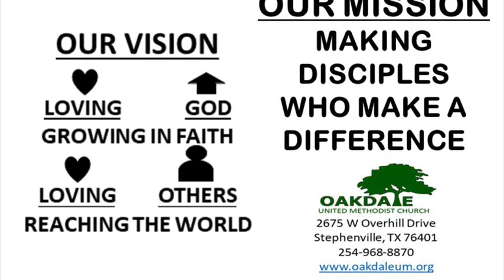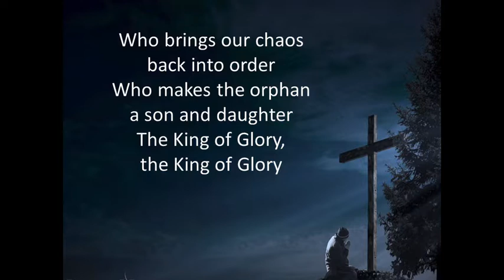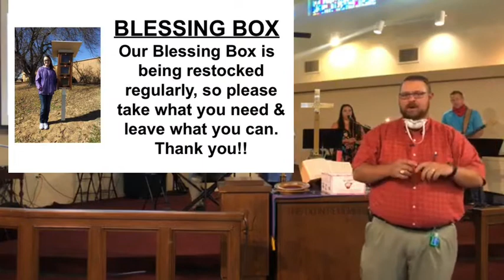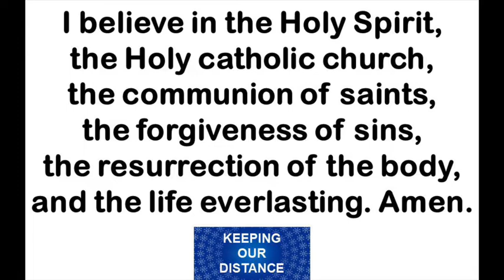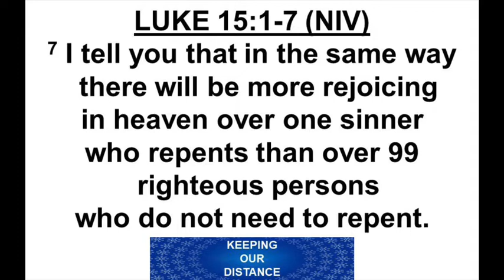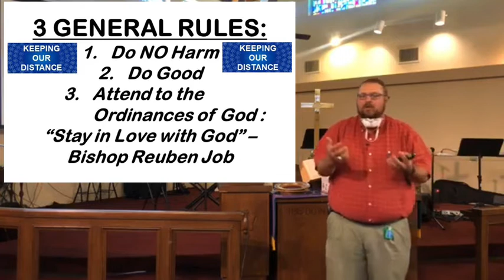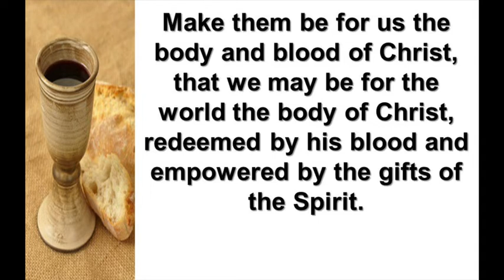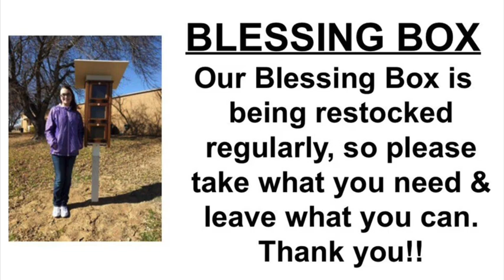June 7, 2020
June 7 Worship